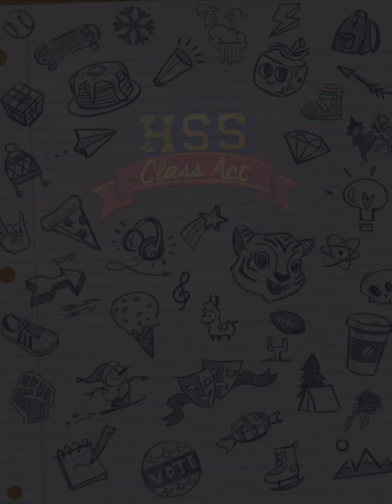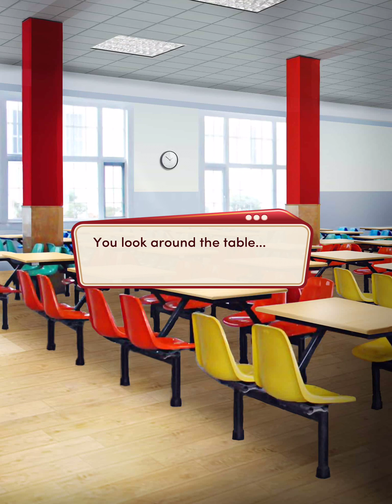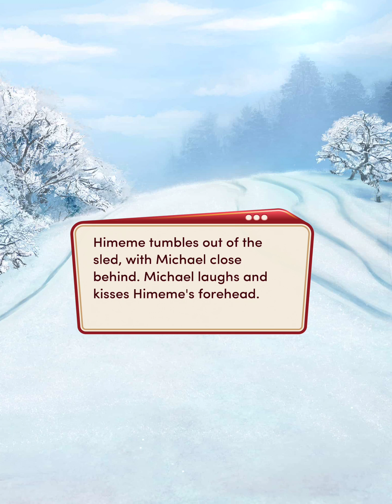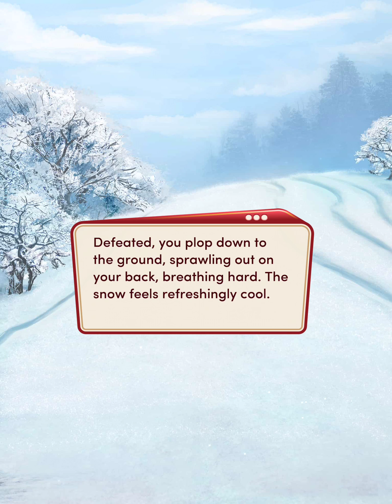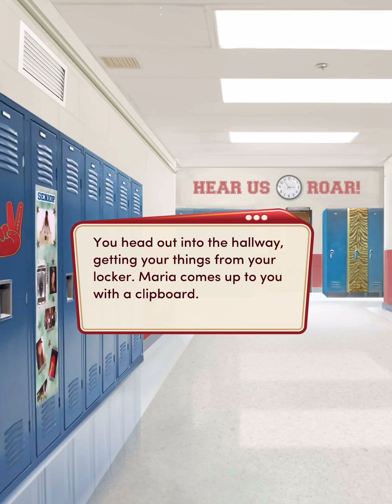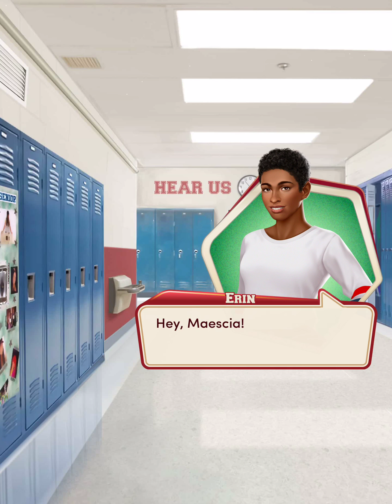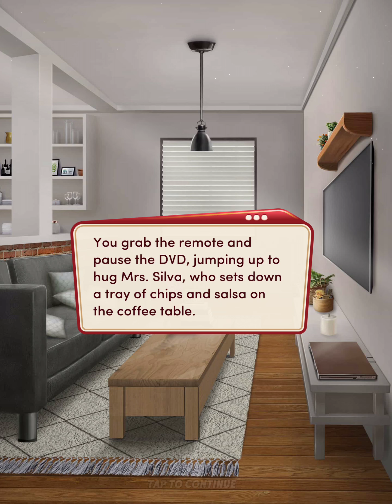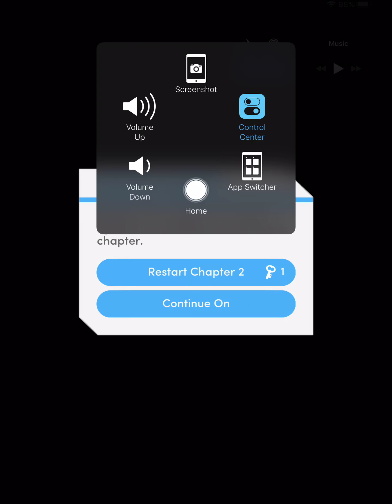[Ajay Route] Choices: High School Story - Class Act Book 2 Chapter 02